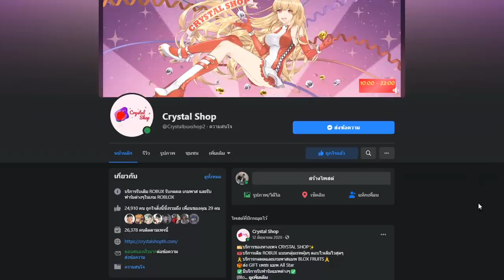Blox Fruits : ผลสั่น + คาราเต้ v2 คอมโบที่โคตรโหด เเต่คนไม่ใช้